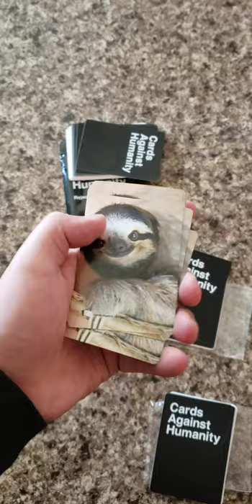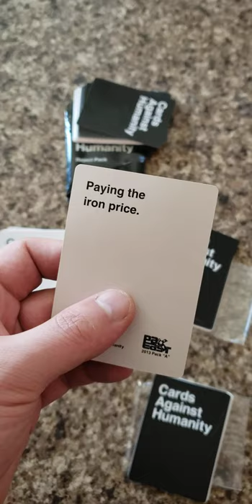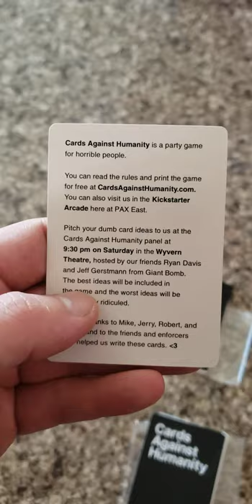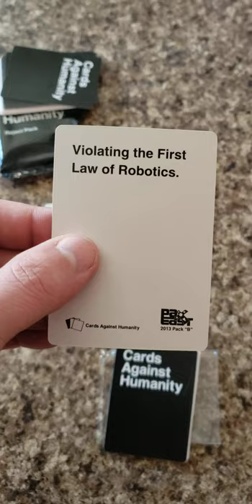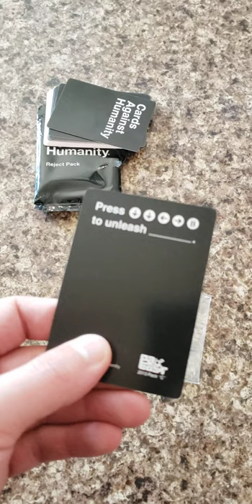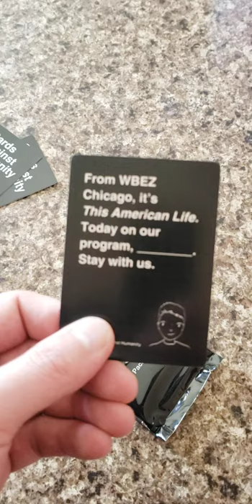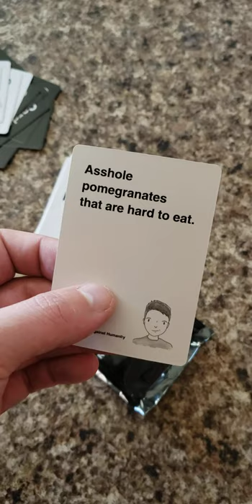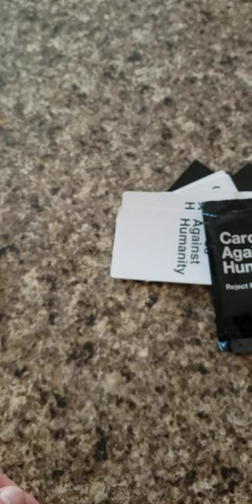Cards Against Humanity PAX East A B C packs & Reject Pack!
Taking a look at every card in the CAH PAX East A B C packs as well as the Reject pack!

Check out my Cards Against Humanity playlist as well as my Unboxing playlist & other videos!